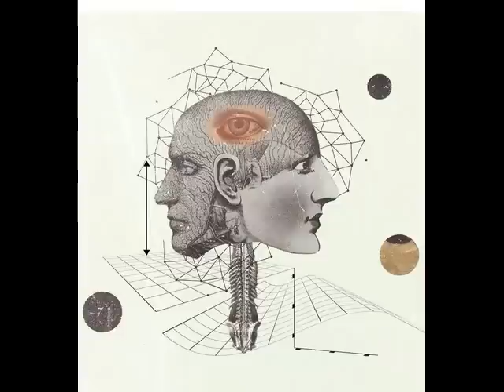Selofan - For Real